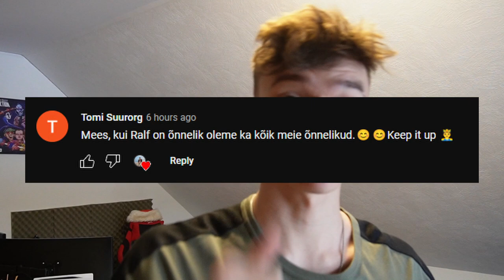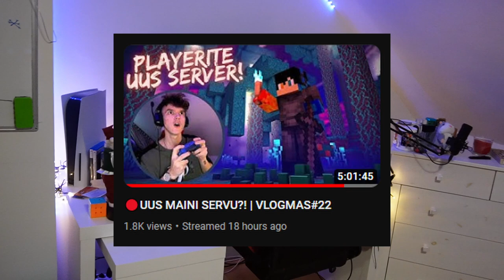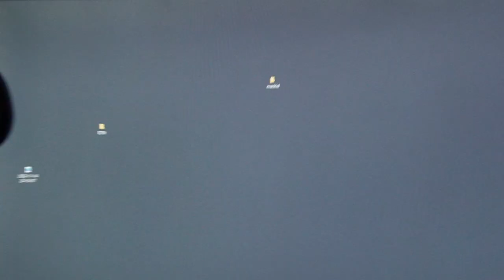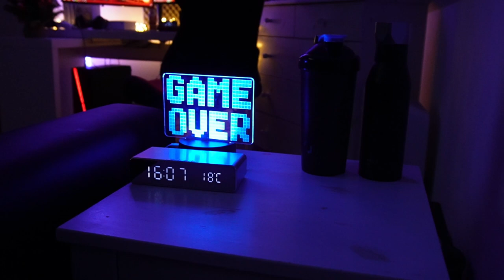LOON OMA UNELMATE TOA?!? | VLOGMAS#23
GAWDDAMN vlogmas saabki läbi...
Teeme 230 like 23. episoodi puhul? :D

Mängude, koodide ja muu ostmisel registreeru lingil ja saad palju soodsamalt.

Kasuta item shopis mu CREATOR CODE: RALFYT

ralfjp

peace, love n positivity y'all